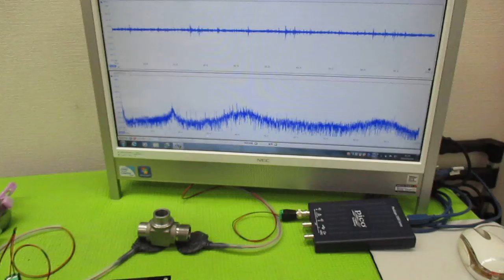超音波プローブの発振制御による表面検査技術